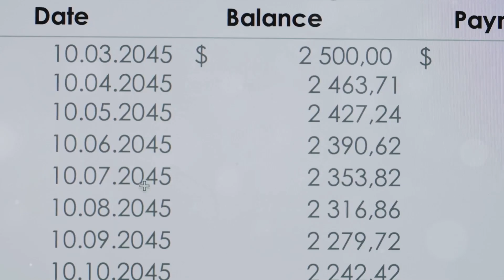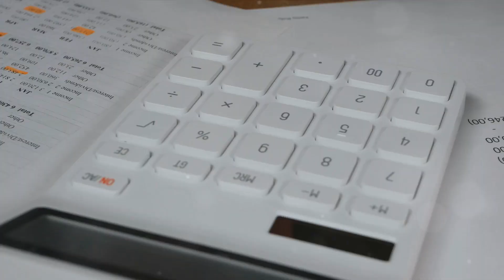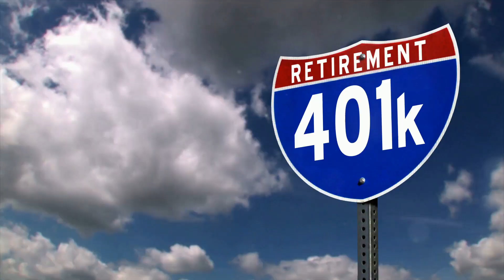2025 COLA Increase Confirmed: What It Means for Your Benefits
Discover the confirmed 2025 COLA (Cost-of-Living Adjustment) rates and what they mean for veterans with different disability ratings. This video dives deep into how these adjustments will impact your benefits and financial planning. Whether you're a veteran or know someone who is, understanding these new rates is crucial. Get the latest insights and expert breakdown to stay informed and prepared.

Your support makes a difference in the lives of those who have bravely volunteered and served their country.

💙🧠Online Therapy💙🧠:
Take care of your mental health from the comfort of home. 🏡

💸Brigit Funds💸:
Need extra funds while living on a fixed income? Interest-free and with no credit check and no late fees.
👉 Get $15 when you become a Brigit subscriber using our referral

🎖️Childcare Assistance Is Now Available for Army Reserve and National Guard Families🎖️
👉Explore childcare solutions and see if you qualify through our referral

About Helping US Military Vets Channel:
US Army Veteran sharing from personal experience and research, knowledge and tips with veterans and their families about VA benefits to include VA Disability Compensation/Pension, VA Health Care and more.

YouTube Disclaimer: Helping US Military Vets is NOT an accredited agent, VSO, attorney, consultant, or entity recognized by the Department of Veterans Affairs (VA) and is not affiliated with the VA in any way. This YouTube channel is solely for informational and entertainment purposes and should not be considered as medical, financial, or legal advice.